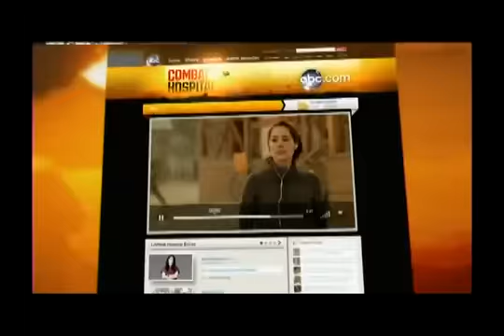Florence + the Machine: Cosmic Love - GMA Summer Concert Series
Cosmic Love - Good Morning America Summer Concert Series.